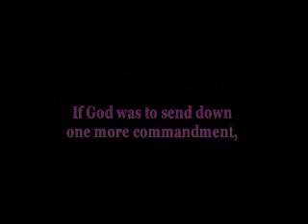This is a warning...the real thing is coming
If God was to send down one more commandment, what do you think it would say? Starring: Elechi Wordu, Audrena Howell, Jamie Jones and Vernon Welch. Produced by Stan Mays Jr. and Namso Akpan, Written and Directed by Namso Akpan This is an intense DVD movie produced by Atlanta Filmworks Inc.